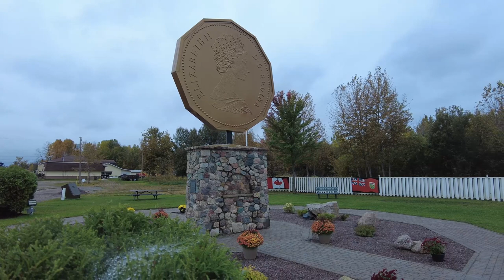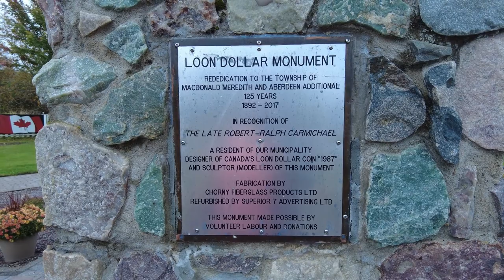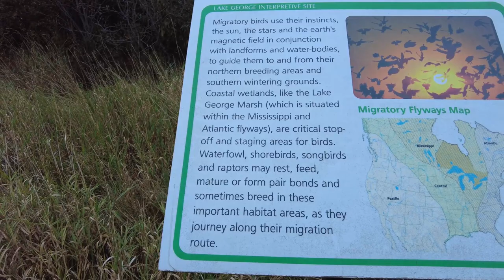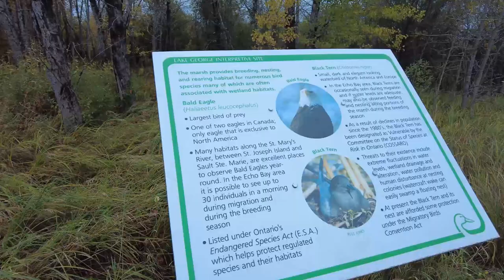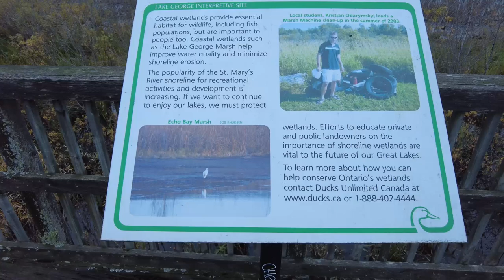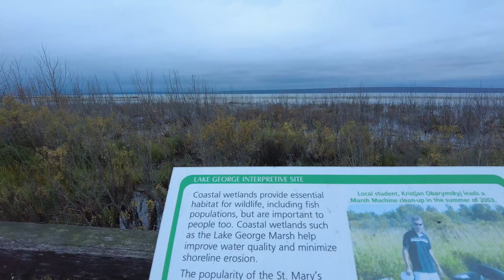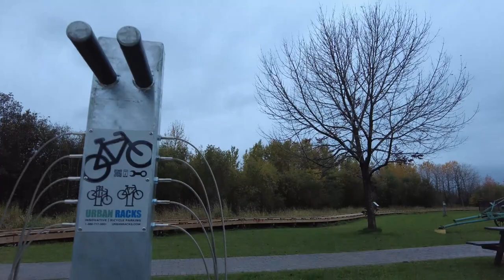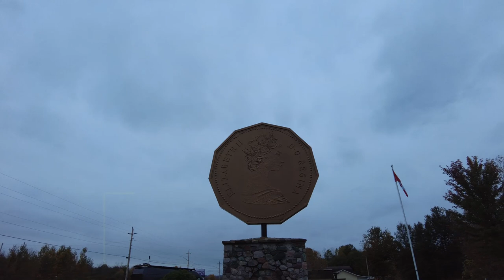GOING LOONIE IN CANADA?! / Rob & Jan Can Van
Have we gone LOONIE? Can you spare a DOLLAR? Wink...wink...
As you know, we are suckers for roadside attractions, and this LOONIE MONUMENT in Northern Ontario did not disappoint.
This Canadian Loonie is located in Echo Bay, Ontario, and was designed by Robert R. Carmichael in 1987.
Grab a beverage and put up your feet, and watch Rob and I enjoy a walk and a laugh or two.
Come along on our journey! We are Rob & Jan Can Van, a Canadian Full-time Vanlife Couple over 55, exploring our beautiful country and beyond in our DIY Promaster Van Home.